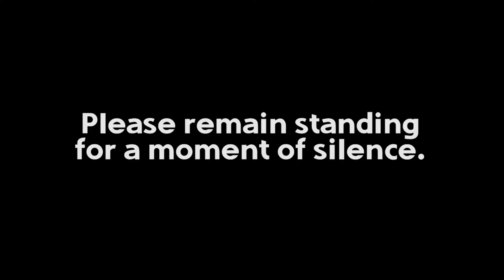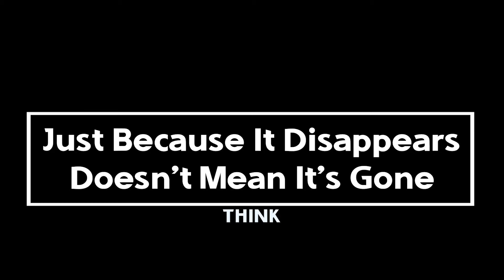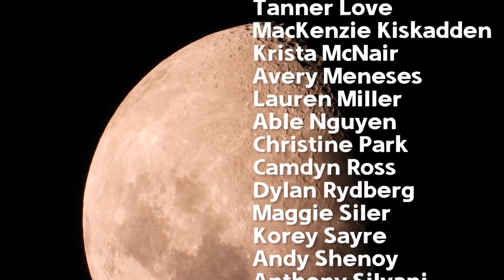T.H.I.N.K, Chamber Choir Success, and More | TCTV Announcements - April 20, 2021